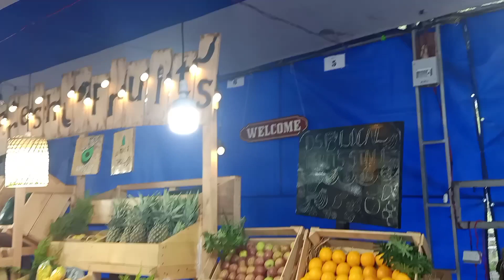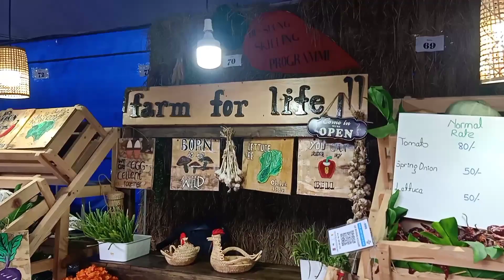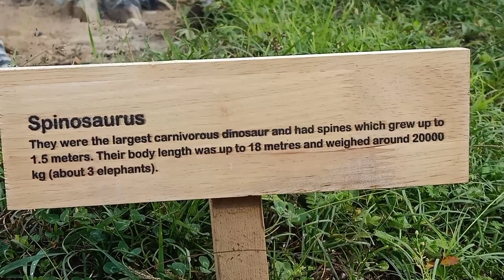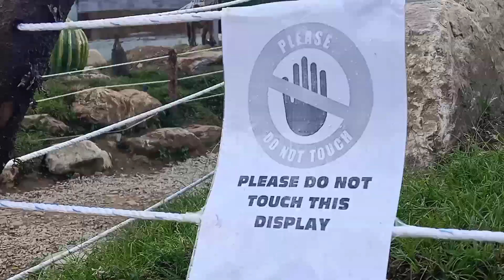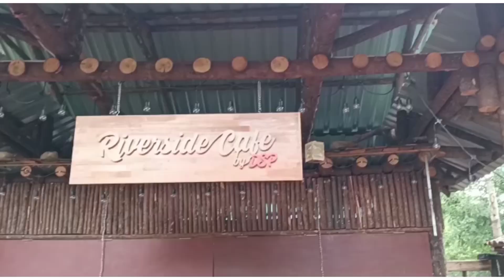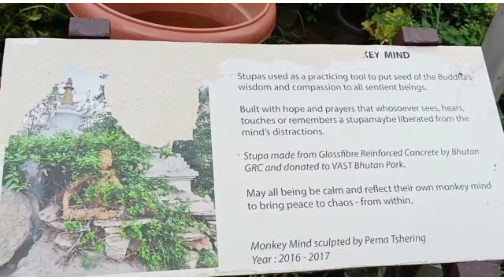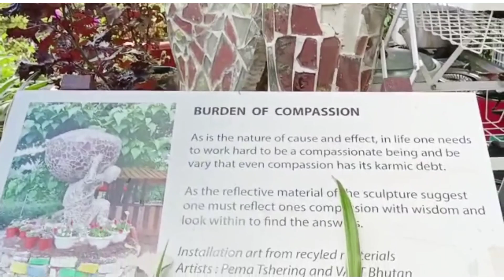My visit to Glorious Kaja Throm.Dinosaur park # Thimphu Bhutan#